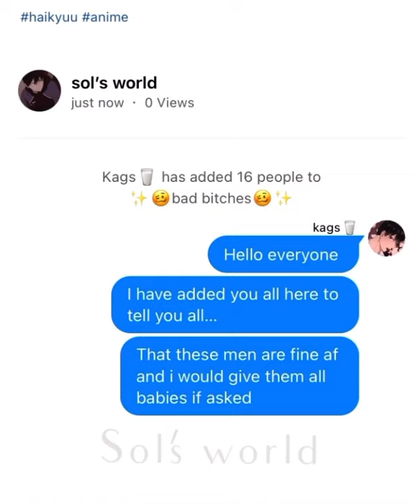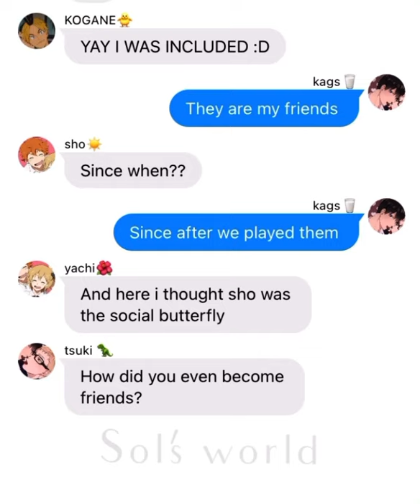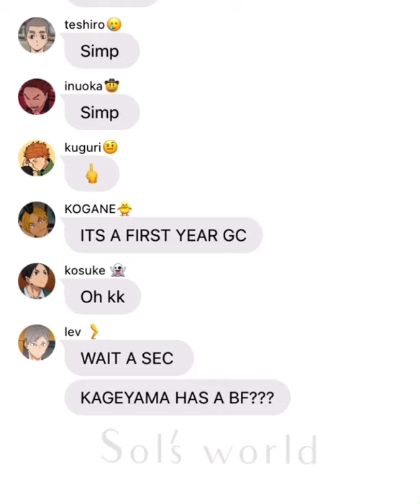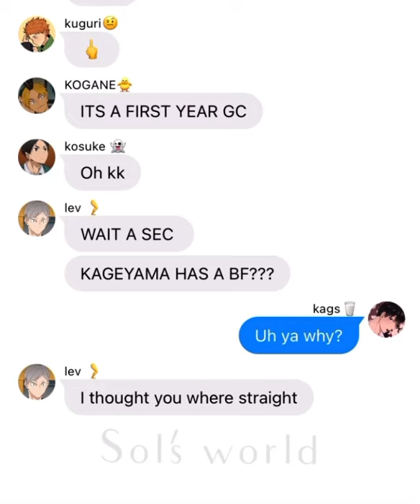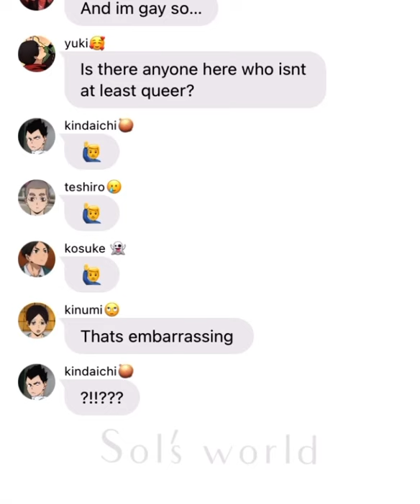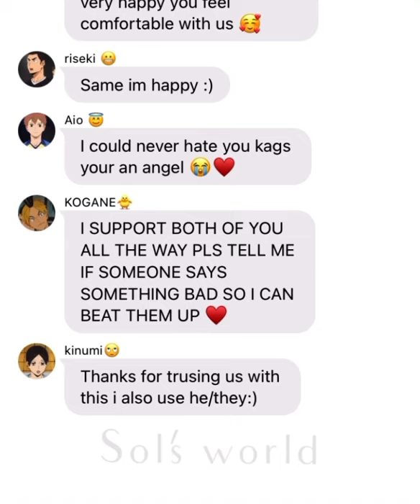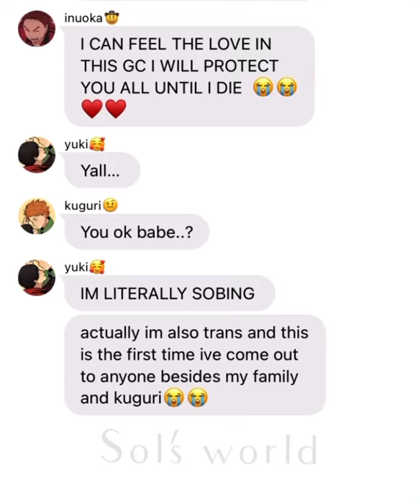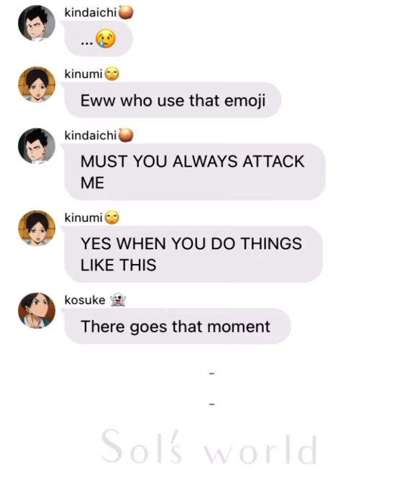Chaotic 1st years part 3 /// haikyuu text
Ok so obviously it’s a joke don’t get offended but me making fun of the straights 😭😭

SUPPORT STAY KIDS 🥴